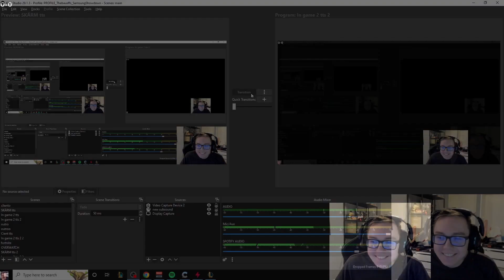THEBAUSFFS REPORTS HIS BIGGEST FAN AFTER BIG CARRY